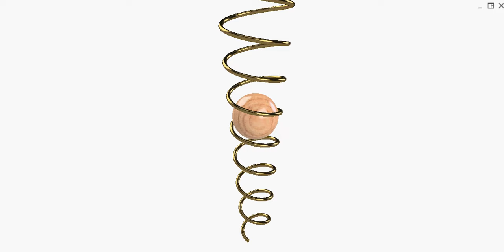Fake motion of a ball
4ab.mp4                                 Uploaded on 10/01/2024
Optical illusions are used in this kinetic art.
The ball, placed in a rotating spiral, gives the impression that it rises or falls depending on the direction of rotation of the spiral.